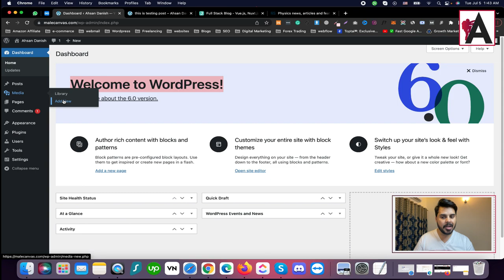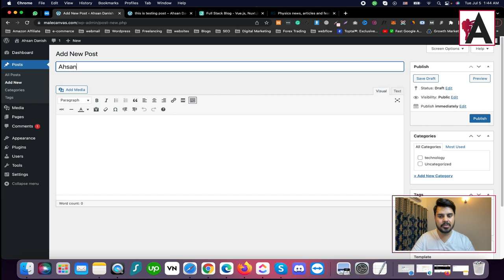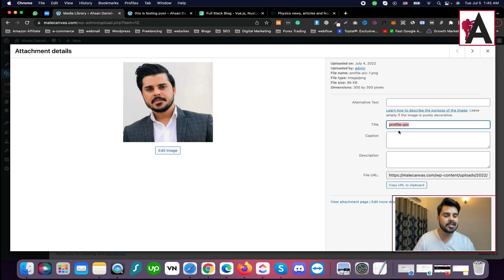wordpress media library | WordPress Complete Course For Beginners to Advance | Urdu/Hindi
"Discover the WordPress Media Library in our WordPress Complete Course for Beginners to Advance, presented in Urdu/Hindi! This tutorial provides a comprehensive overview of the Media Library feature in WordPress, allowing you to manage and organize your media files effectively. Learn how to upload images, videos, and other media files, organize them into folders and categories, and utilize them within your website content. Whether you're new to WordPress or looking to advance your skills, this course equips you with the knowledge to leverage the Media Library to enhance your website's visual appeal and functionality.

🟠 💬 𝗙𝗼𝗹𝗹𝗼𝘄 & 𝗖𝗵𝗮𝘁 𝘄𝗶𝘁𝗵 𝗺𝗲 :
_____________/𝗦𝘂𝗽𝗲𝗿 𝗟𝗶𝗻𝗸\_______________